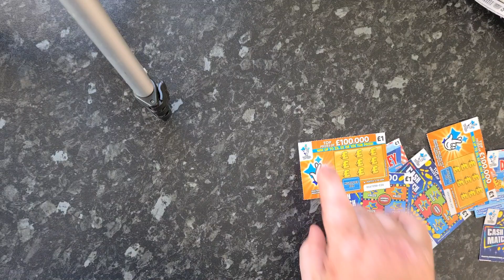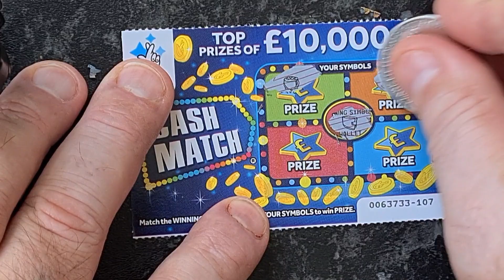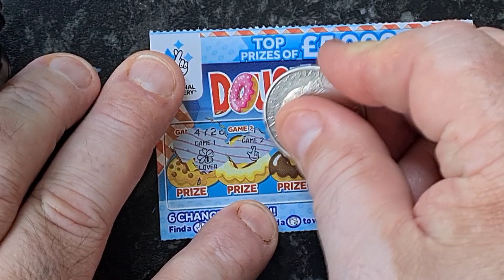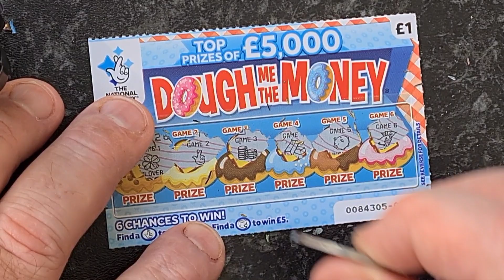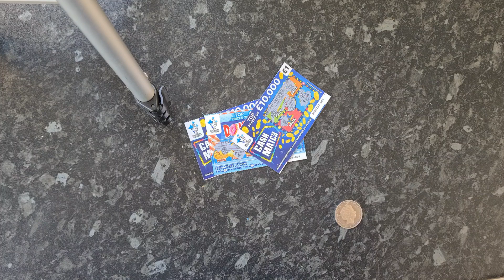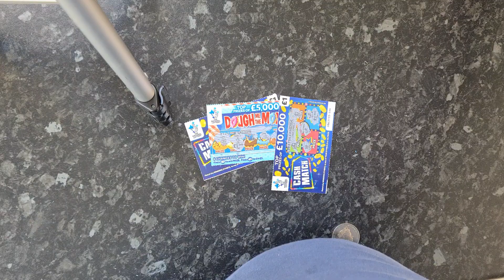Sunday sesh 🥰🥰🥰🥰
Dont forget tonight 7.00pm